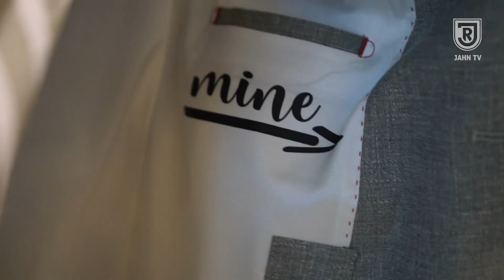Jahn Profis zu Besuch beim Modehaus Garhammer | Frühjahr-/Sommerkollektion | SSV Jahn Regensburg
Christian Viet, Leon Guwara & Jan Elvedi waren zu Gast im Modehaus Garhammer in Waldkirchen (Niederbayern). Garhammer ist langjähriger Jahn Klassik Partner und hat die Jahnelf bereits Anfang diesen Jahres mit Anzügen ausgestattet.

Dieses Mal waren die Jahn Profis vor Ort, um mehr über topaktuelle Trends der Frühjahrs-/Sommerkollektion zu erfahren und Outfits für verschiedenste Anlässe anzuprobieren, unterteilt in die Kategorien: Smart Business, Sommerabend & Trend.